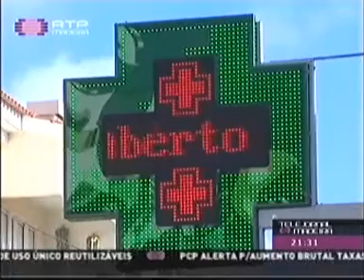Entrevista Ricardo Silva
A enfermagem primeiro. É o lema da candidatura de Ricardo Silva à secção regional da Ordem dos Enfermeiros.